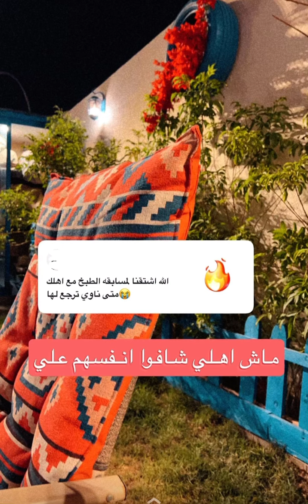سنابات سعد الشمري/| الشيف جميل